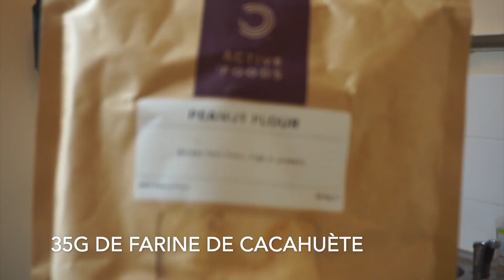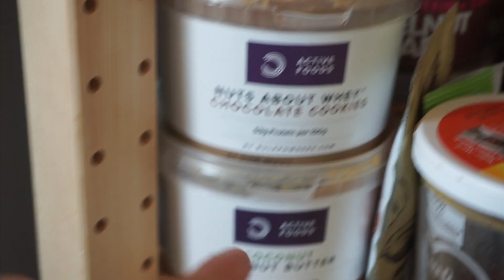3 NOUVELLES RECETTES - Weekly vlogs - MA ROUTINE ?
Hello !

On se retrouve aujourd'hui dans un nouveau format de vidéo: le blog sur plusieurs jours. Tu y retrouveras donc plusieurs recettes, mais également mon lifestyle ainsi que ma routine d'échauffement du haut du corps.

J'espère que la vidéo te plaira, et si c'est le cas n'hésites pas à venir me le dire !

Much love

Maëlys

Lien pour votre commande Bulk Powders (-20% avec le code MAE20)

- 1 banane
- 120ml de lait
- Une pincée de sel
- Arôme vanille

RECETTE DES GALETTES DE POMME DE TERRE :
- 400g de pomme de terre cuite
- 20g de farine de kamut
- 100g de haricots rouges
- 1/3 de poivrons (environ 50/60g)
- 50ml de blancs d'oeufs
- Coriandre + persil plat

SAC POUR CUIRE LES POMMES DE TERRE